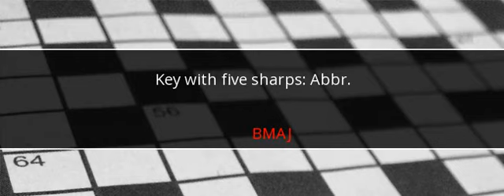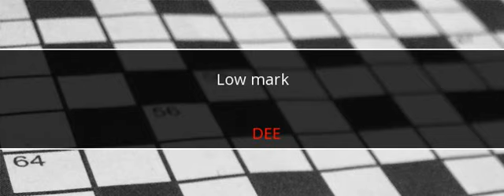LA Times Crossword Answers May 13 2017